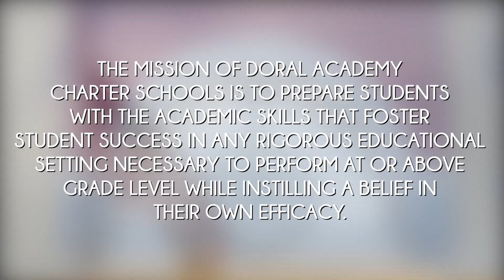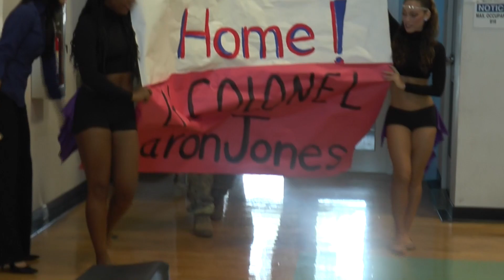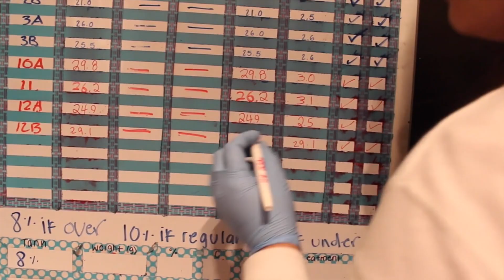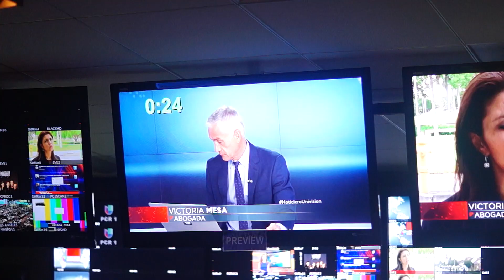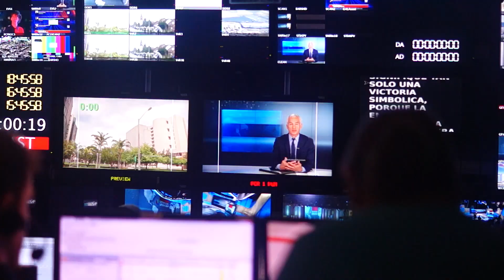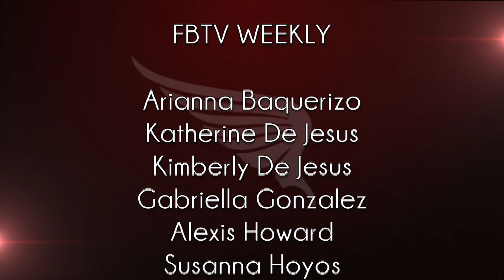NSPA Weekly 11:06